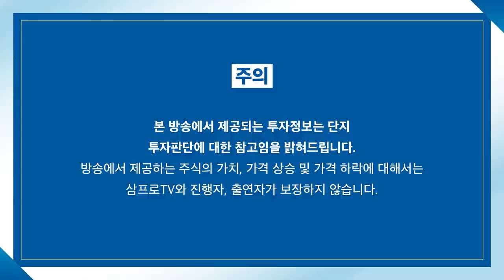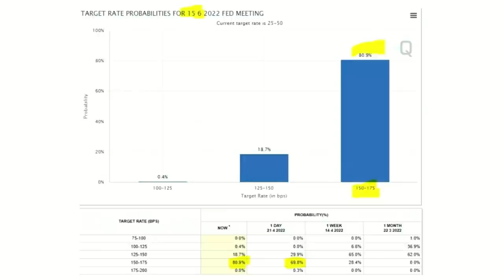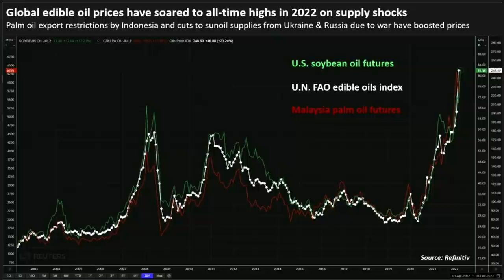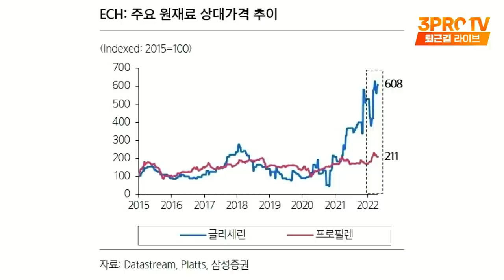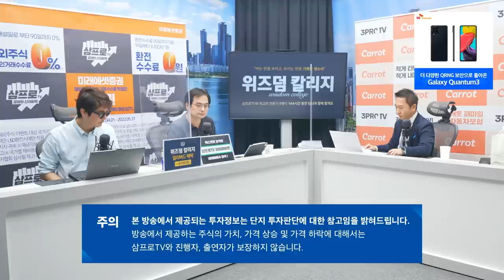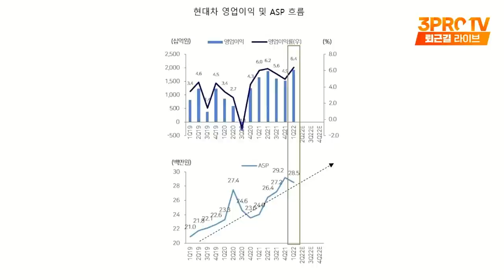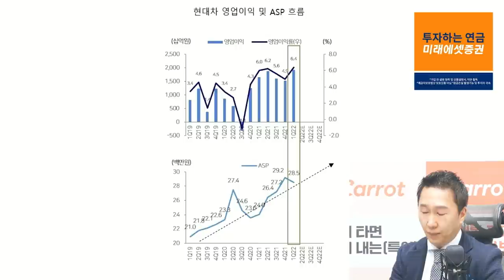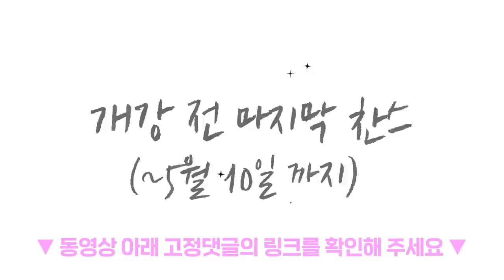[증시셔터맨] 영업이익률 상승하는 현대기아차, 하반기 기대된다! f. IBK투자증권 박근형 부장